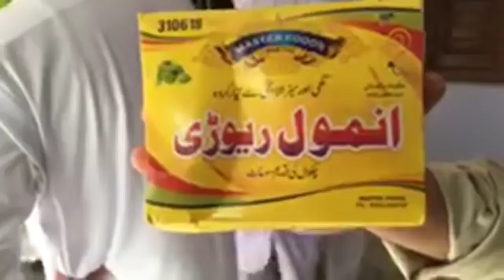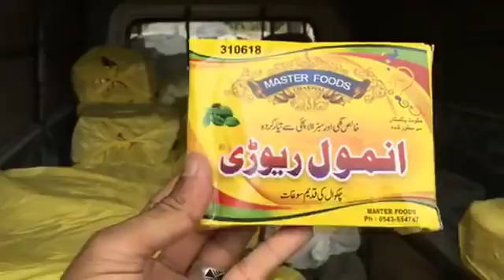Wedding Baraat 🎊 شادی بارات 🎊 ڈولی جنج Muhammad Haseeb S/O Khurshid Ali Shah Mohallah Tatar Khel